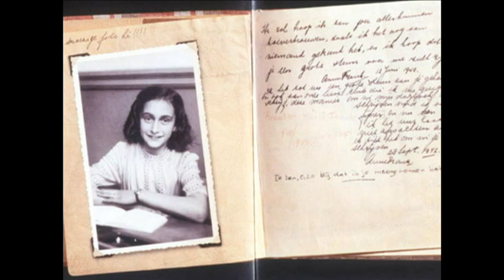Today in History for August 4th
Highlights of this day in history: Nazi police arrest Anne Frank and family; Britain declares war on Germany in World War I; Three civil rights workers found slain in Mississippi; The Bordens axed to death; Jazz great Louis Armstrong born. (Aug. 4)